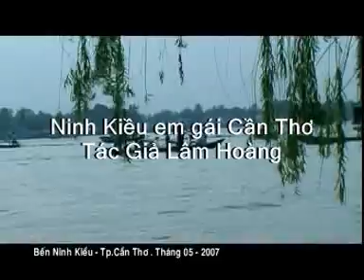NINH KIỀU EM GÁI CẦN THƠ - Ngô Quốc Linh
NINH KIEU EM GAI CAN THO
Sang Tac : Lam Hoang
Ca Si : Ngo Quoc Linh - Thuc Hien : NGO QUOC LINH